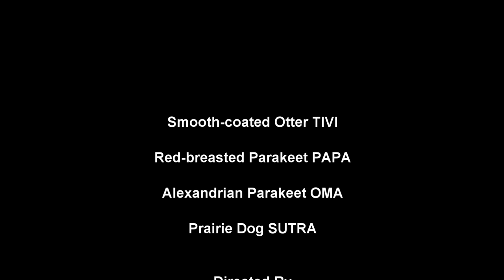Tivi The Otter Story: Bringing Him Home | Mang Bé Rái Cá Về Nhà - Tiun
I cannot recommend any otter species as a personal "pet," although a few have maintained a strong bond with their handler their entire life. You can now report wildlife crimes even more quickly and simply by calling Merman Tiun 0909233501 or if you observe wildlife or products made from wildlife in Vietnam let ENV know immediately 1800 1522

Đây là bộ phim ngắn về cuộc đời về bé rái cá lông mượt Tivi được tiên cá Tiun gửi gắm bạn bè nuôi từ nhỏ. Nên rái cá Tivi có rất nhiều trải nghiệm sống với con người và các loài vật nuôi khác. Điều đó giúp cho Tivi trở thành một chú rái cá rất sống rất hòa động nhưng cực kỳ siêu quậy. Hy vọng các bạn sẽ thích câu chuyện về cuộc đời của rái cá Tivi, càng nhiều like và share sẽ giúp Tiun có thêm kinh phí chăm sóc và bảo vệ giống loài rái cá ở Việt Nam.